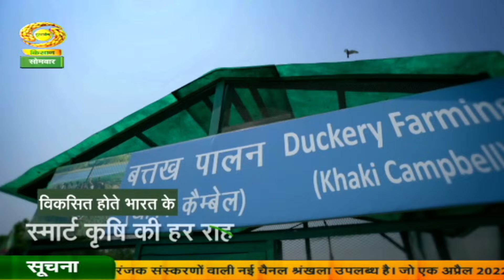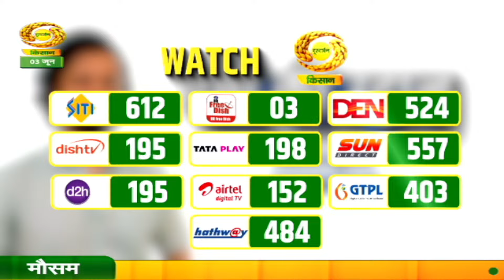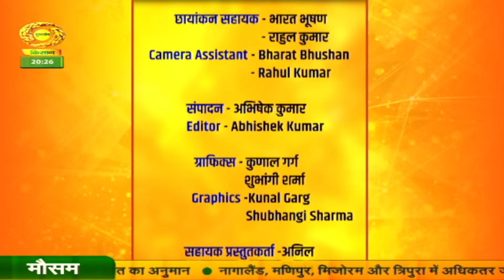Successful Farmers Story Safal Kisan | सफल किसान: पशुपालन में तकनीक से तरक्की की राह | June 03, 2024